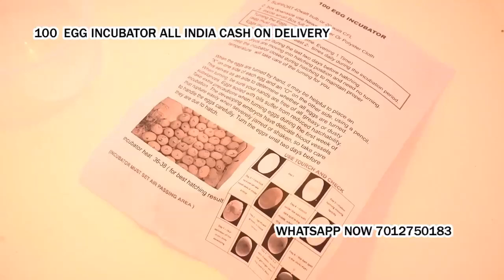100 Egg Incubator hatching machine Tumsar Maharashtra